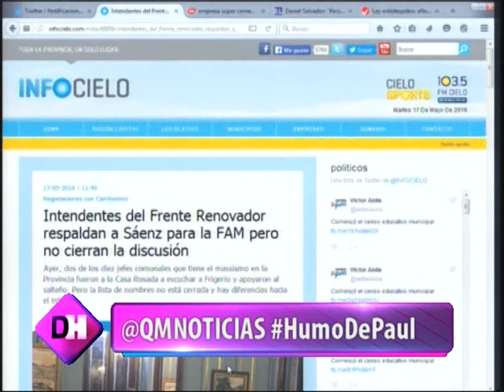DEMASIADO HUMO - GUSTAVO DI MARZIO, DIP. PROV. FPV MOV. EVITA